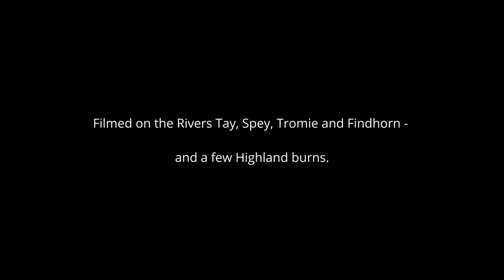The Life of a River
A short film illustrating the life stages of a typical Highland river.